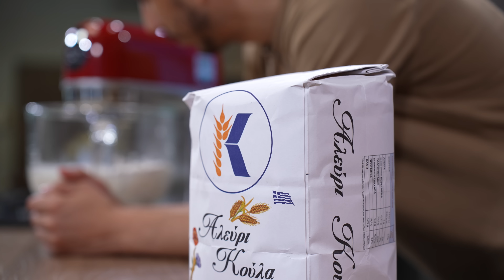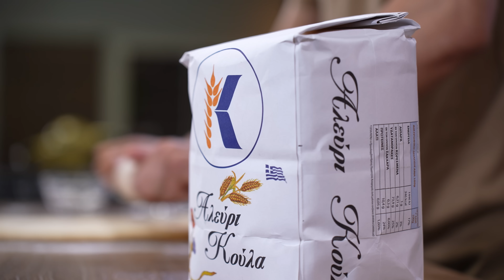Αφράτα Donuts Γεμιστά με Πραλίνα και Γλάσο! Συνταγή για Αφράτους Λουκουμάδες Παραλίας | Δ.Μιχαηλίδης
Αφράτα Donuts γεμιστά με πραλίνα και γλάσο! Συνταγή για Αφράτους Λουκουμάδες Παραλίας

Ντόνατς. Συνταγή για σπιτικά, αφράτα και λαχταριστά donuts με επικάλυψη σοκολάτας και γέμιση πραλίνας!

🔔 Ενεργοποίησε το καμπανάκι για να σου έρχονται όλες οι νέες συνταγές μου!